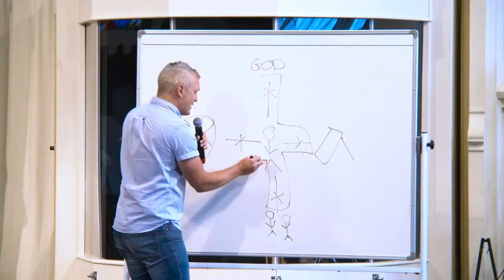Every Tribe, Every Tongue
Title - Every Tribe, Every Tongue

Premiers - Sunday - 2pm

This video highlights the role of the Unreached Network in helping to resource and equip ChristCentral churches in reaching the nations.  The Unreached Network has been set up to serve across the different Newfrontiers apostolic teams, to help train and equip churches to send and support those moving overseas to work cross-culturally.  Through sharing experiences and lessons learned,  'we can do more together than we can apart'.  Hear how you can get involved and connect with others who have a heart for fulfilling the Great Commission taking the good news of Jesus to unreached nations.

Contributors
* Matt & Rach - Lancaster, UK
* Gemma - Muscat, Oman
* Sergey and family, Spain

CCLI License & Streaming Number: #709958 & #2202612

Legal: ChristCentral Churches Worldwide Ltd. Registered in England No. 08302020. Registered Charity No. 1151447.
This production is protected by international copyright laws. Reproduction, Adaption and Distribution (whether online or otherwise), without written permission of the ChristCentral Media Team is prohibited.

ChristCentral is a family of churches served by an apostolic team led by Jeremy Simpkins. This team works with over 275 churches in more than 25 nations and is part of the wider Newfrontiers  family. We carry the prophetic call that ‘we can do more together than apart’ and are now serving many churches & church plants in various parts of the world.

What is Devoted?
Devoted is a festival for all the family organised by ChristCentral.

You can find out more about Devoted & book in to our next event on the festival

What is Newfrontiers?
Historically, we have described  Newfrontiers as an international family of churches working together, under the apostolic leadership of  Terry Virgo. More recently, following a period of transition Newfrontiers can now be described as: a group of apostolic leaders partnering together on global mission, joined by common values and beliefs, shared mission and genuine relationships. There are currently approximately 1,500 churches around the world that work with a number of different Newfrontiers teams. You can find out more about Newfrontiers by visiting:

Media Archive
We've gathered all our media, teaching audio & video as well as our feature short films into one place. Listen to teaching from Devoted or our many other events now:

Training
We believe that training is important not only for local church leaders but for people who serve in every area, whether that be in the church or in another professional context. We have a huge variety of training courses available. To find out more about our training courses visit: